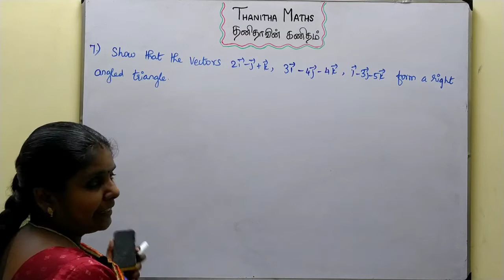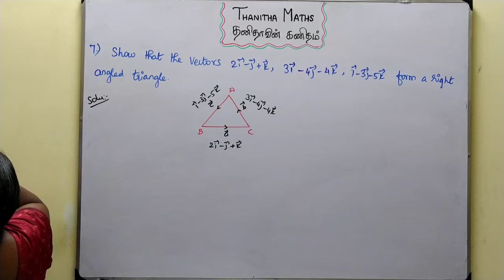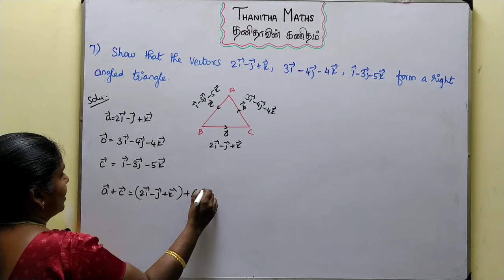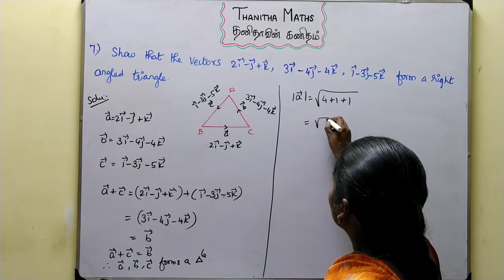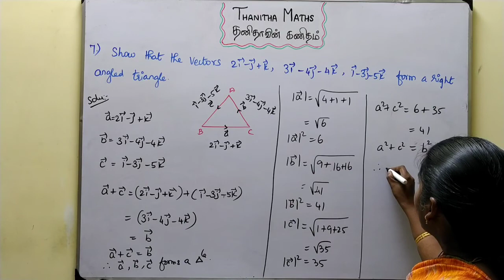11th Maths, Exercise : 8.2 - 7th sum in Tamil